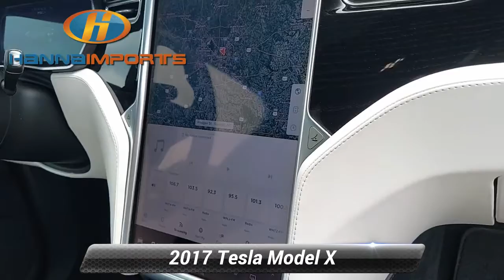Used 2017 Tesla Model X 100D, Raleigh, NC 3014303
Hanna Imports

Navigation Leather Seats Bluetooth Automatic Headlights Backup Camera Keyless Entry Smartphone App Integration Lane Keeping Assist Heated Seats Keyless Access w/ Push Button Start Blind Spot Monitors Touch Screen Controls *Multi Point Inspection* AWD Black ABS brakes Auto High-beam Headlights Blind spot sensor: warning Compass Electronic Stability Control Front Bucket Seats Front Center Armrest Front dual zone A/C Heated door mirrors Heated front seats Illuminated entry Low tire pressure warning Navigation System Power Liftgate Power passenger seat Rain sensing wipers Remote keyless entry Split folding rear seat Traction control Wheels: 20* x 9* Fr/20* x 10* Silver Alloy.*br*Priced below KBB Fair Purchase Price! 2017 Tesla Model X 75D Black Odometer is 12363 miles below market average! 86/89 City/Highway MPG What makes us different? We specialize in hand selecting our pre-owned inventory and providing an amazing array of vehicles on our lot here in Raleigh NC. We keep about 1000+ cars on the lot at any given time and find that being priced aggressively upfront allows us to save time complete the deal process and keep the best inventory possible. The price you see is our very best price! All of our vehicles are priced below market value. We provide a hassle-free buying experience. AWD Black ABS brakes Auto High-beam Headlights Blind spot sensor: warning Compass Electronic Stability Control Front Bucket Seats Front Center Armrest Front dual zone A/C Heated door mirrors Heated front seats Illuminated entry Low tire pressure warning Navigation System Power Liftgate Power passenger seat Rain sensing wipers Remote keyless entry Split folding rear seat Traction control Wheels: 20* x 9* Fr/20* x 10* Silver Alloy 4-Wheel Disc Brakes 9 Speakers 9.73 Axle Ratio Adaptive suspension Air Conditioning Auto tilt-away steering wheel Auto-dimming door mirrors Auto-dimming Rear-View mirror Auto-leveling suspension Automatic temperature control Brake assist Bumpers: body-color Dark Ash Wood Decor Delay-off headlights Door auto-latch Driver door bin Driver vanity mirror Dual front impact airbags Dual front side impact airbags Exterior Parking Camera Rear Four wheel independent suspension Front anti-roll bar Front fog lights Front reading lights Fully automatic headlights Garage door transmitter: Homelink Genuine wood console insert Genuine wood dashboard insert Genuine wood door panel insert Heated Front Seats w/Memory Knee airbag Leather steering wheel Memory seat Multi-Pattern Seat Trim Occupant sensing airbag Outside temperature display Overhead airbag Passenger door bin Passenger vanity mirror Power adjustable front head restraints Power door mirrors Power driver seat Power steering Power windows Radio data system Radio: AM/FM/HD/USB w/17* Touchscreen Controls Rear air conditioning Rear anti-roll bar Rear reading lights Rear side impact airbag Rear window defroster Security system Speed control Speed-sensing steering Speed-Sensitive Wipers Standard Suspension Steering wheel memory Steering wheel mounted A/C controls Steering wheel mounted audio controls Telescoping steering wheel Tilt steering wheel Trip computer and Variably intermittent wipers.

[RLVID:795:258db22308c5ed12:054e3073e5a08048:1]